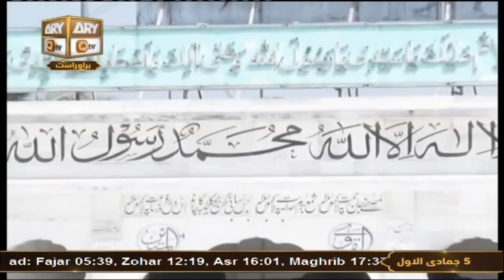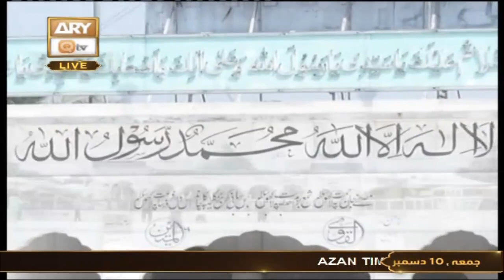Khutba e Jumma - From Data Darbar Lahore - 10th December 2021 - ARY Qtv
Khutba e Jumma - From Data Darbar Lahore